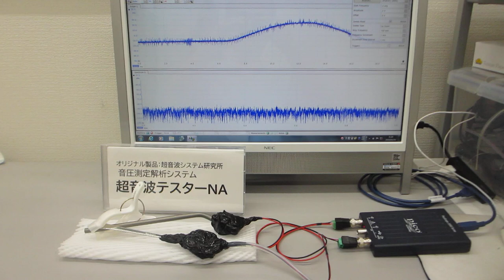超音波の音圧測定解析システムによる発振制御実験（超音波システム研究所）